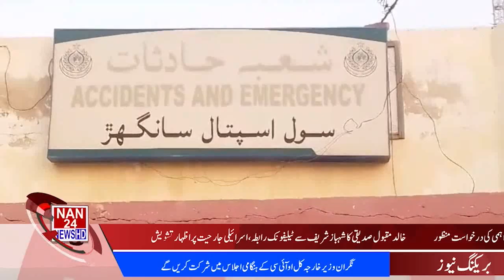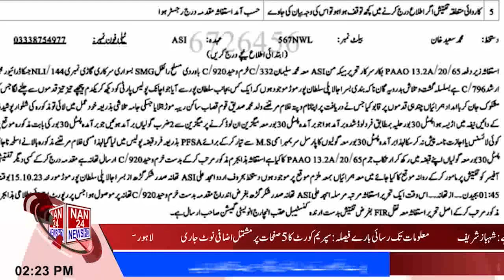|NAN24NEWSHD| 2PM Bulletin | Pakistan News Update | Latest News Updates Subscribe us